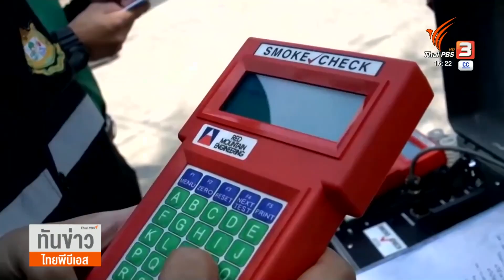ฝุ่นเหนือเหนือยังวิกฤต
ฝุ่นควันภาคเหนือยังวิกฤตต่อเนื่อง หลายพื้นที่ มีค่าฝุ่นในระดับเป็นอันตราย สำนักงานสาธารณสุขเร่งแจกหน้ากากกันฝุ่น n95 ให้ประชาชนกลุ่มเปราะบาง